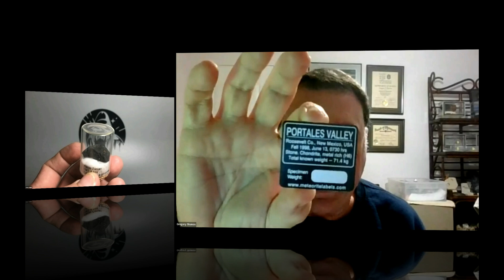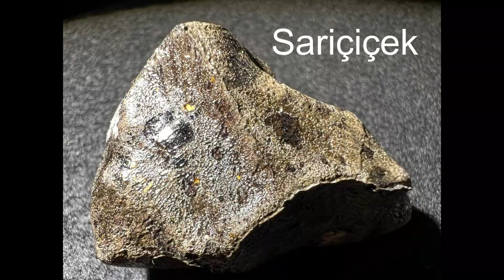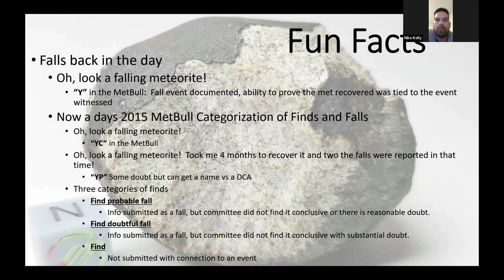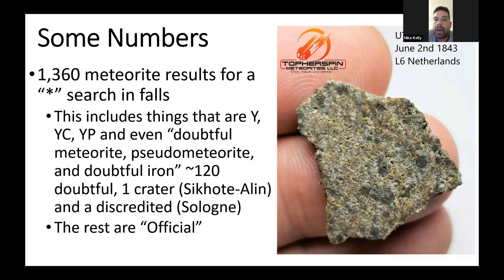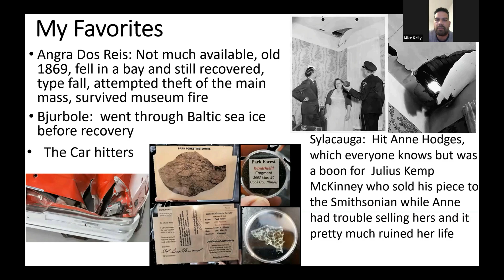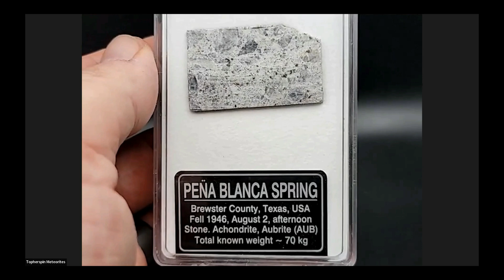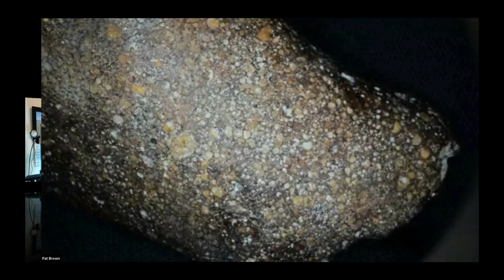Collecting Witnessed Meteorites ☄️ Show & Tell Hangout Highlights #84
Here is a highlight reel of the 12-22-21 "Knowledge Bolide Hangout". Tonight we discuss and show off a bunch of witnessed meteorites from around the world, including one that was in space just 47 days ago!

I am Topher Spinnato, owner of Topherspin Meteorites LLC. I am an internationally trusted meteorite educator, importer, collector, and dealer. I am a proud member of the International Meteorite Collector's Association (IMCA #6236) the Meteorite Education & Trade Society (METS #6236), “Trusted Business” member of the Global Meteorite Association (GMA G0023), and I currently sit on the Board of Directors of the Meteorite Club as a “Pioneer Member”.